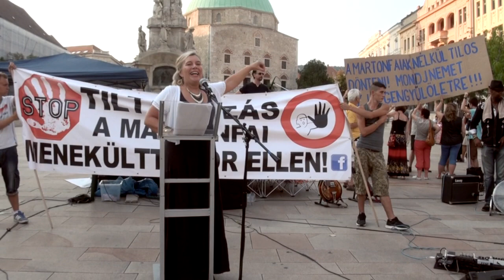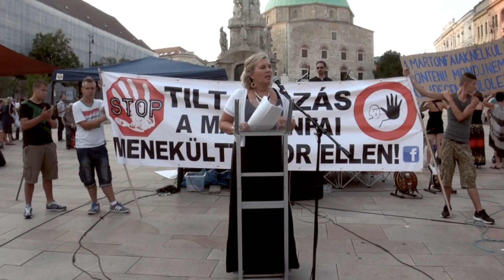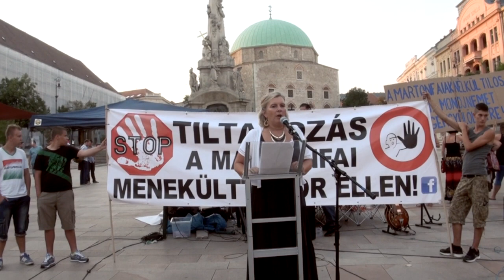Morvai Krisztina beszéde